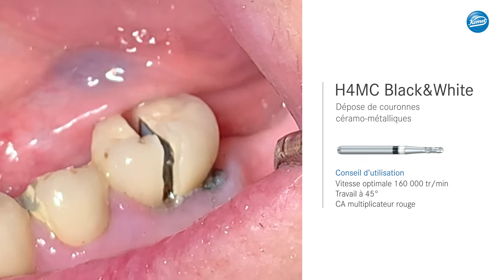La H4MC - Pour la dépose des couronnes céramo-métalliques 2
La H4MC : une fraise unique pour découper les incrustations en céramique basse fusion et tous les alliages métalliques. Elle permet de déposer rapidement et sans difficulté les couronnes céramo-métalliques et métalliques.

Pour en savoir plus, n'hésitez pas à vous rendre sur w